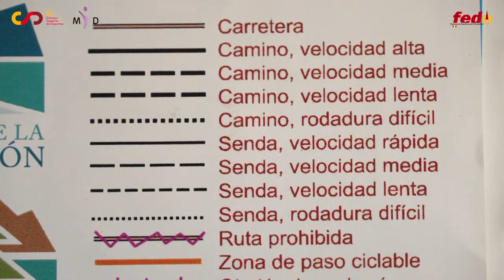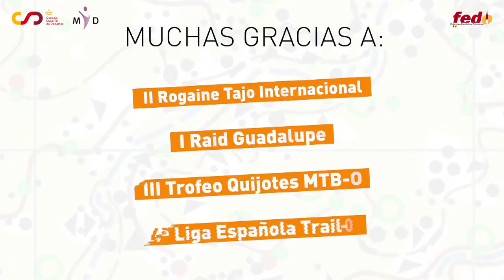Mujer y Orientación - Elige tu especialidad: MTBO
Programa Mujer y Deporte del Consejo Superior de Deportes.

Mujer y Orientación: Elige tu especialidad
🚴‍♀️🧭🗺️ MTBO, ORIENTACIÓN EN BICICLETA